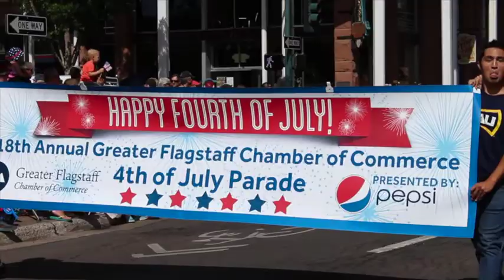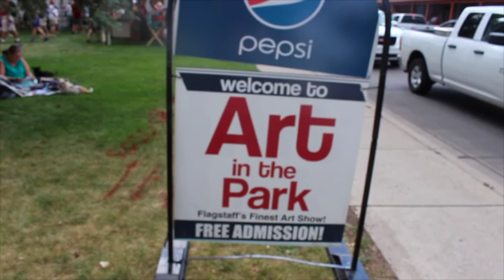Flagstaff 4th of July!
Flagstaff knows how to celebrate the 4th of July and it's all kicked off with a Mayberry-style parade!